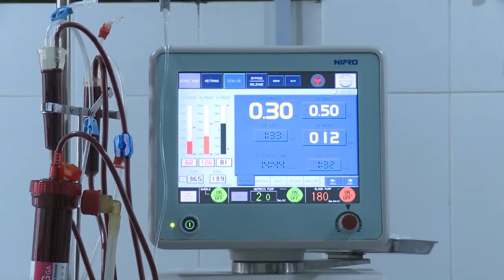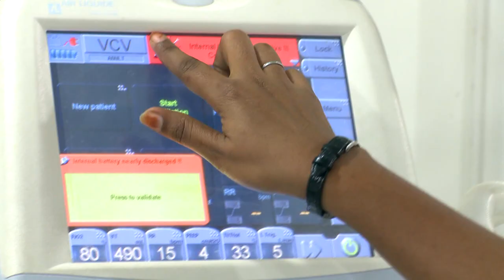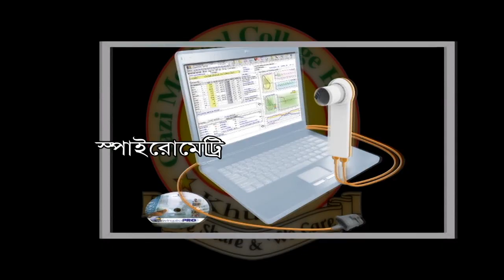Gazi Medical College Hospital, Bangladesh Doc English Version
Gazi Medical College Hospital is a 500 Bedded teaching and referral Hospital with modern medical facilities located in Khulna Bangladesh.